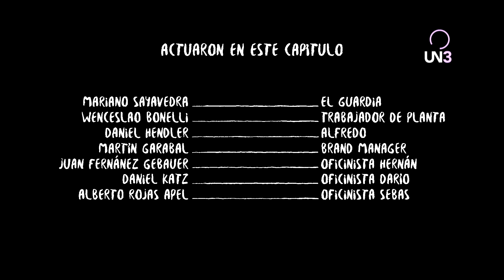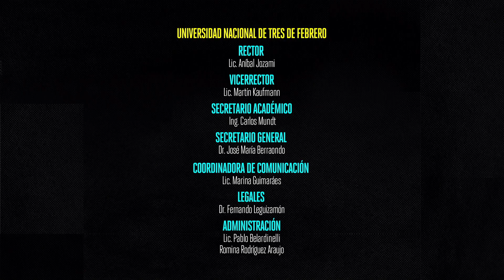LA DIVISIÓN l Capítulo 5: Ella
Descripción
La división es, por sobre todas las cosas, el origen de la era digital en una comedia romántica y paranormal.

Descripción de capítulo:
Macarena. ¿Quién es Macarena?